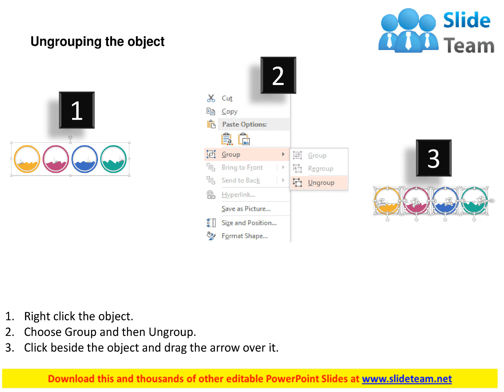business introduction and financial analysis diagram flat powerpoint design